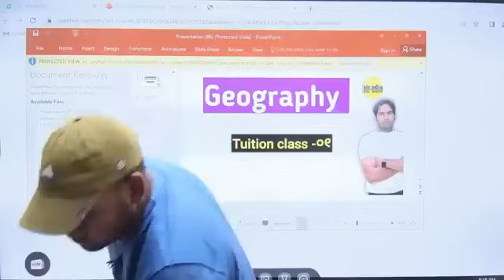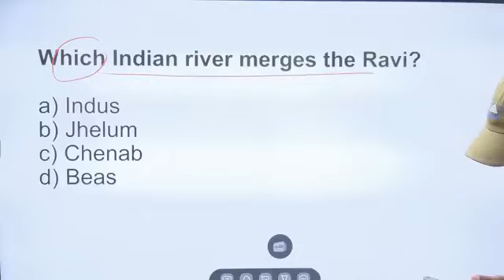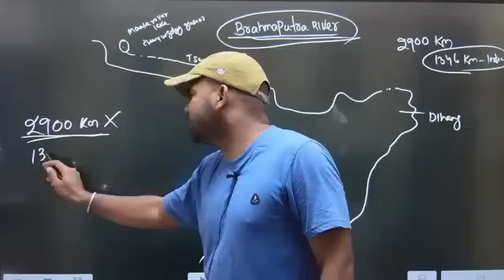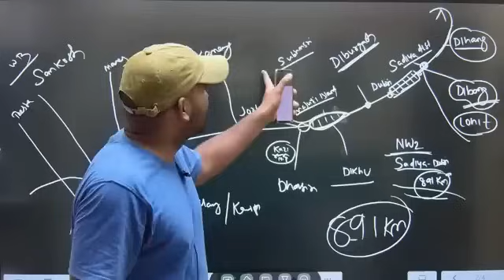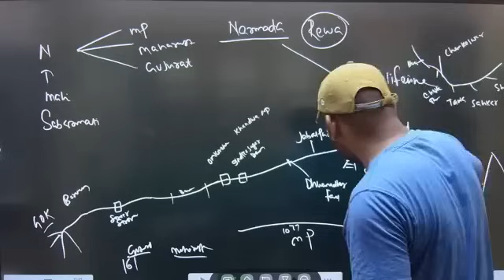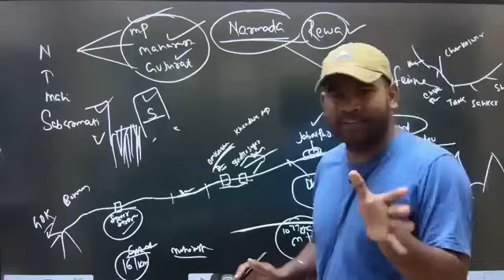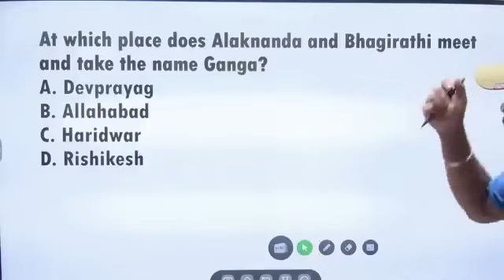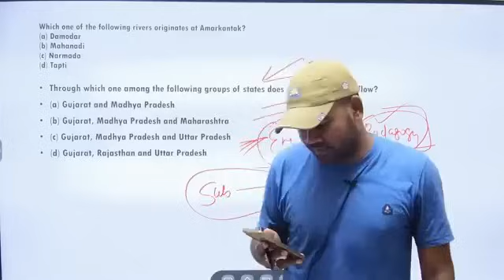SSB TGT ARTS| Class 08 | ଗୋଟେ ମାର୍କ ବି ଛାଡ଼ିବନି | SIR ODIA | SSB TGT Exam| Osssc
SIR odia YouTube *TELEGRAM* channel
Be ready for upcoming 2021 notification
Be prepared with SIR odia ..

Hello Everybody, In this video I have discussed
about  osstet Questions ,osstet exam questions,osstet 2023,Odisha teacher eligibility test 2024,otet 2021,osstet exam date ,otet syllabus,osstet answer key ,child development and pedagogy Questions of osstet, osstet previous year questiona,osstet 2023 24 notification date,Osstet results, pedagogy in ODIA ,child pedagogy ଓଡ଼ିଆ ରେ